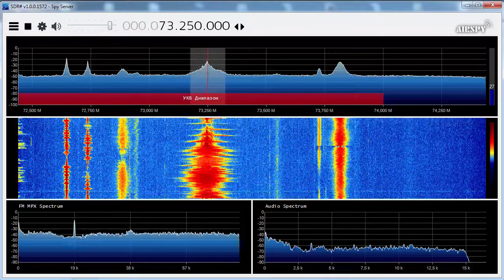73.25 MHz Retro FM (Russia) Received with Sporadic E in the Netherlands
19/06/2017 at 16:30 UTC
Received in North of the Netherlands on 7 element OIRT Yagi
TX Location Kaluga, Russia
Power 4KW ERP

1960 KM Distance